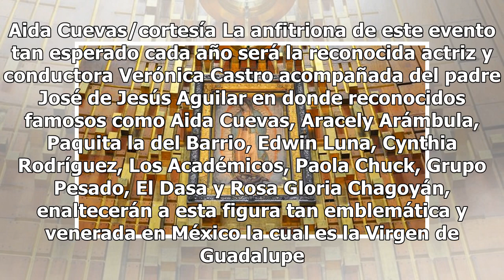Los famosos que llevarán las mañanitas a la Virgen de Guadalupe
Este martes 11 de diciembre a partir de las 11:15 p.m. y hasta las 2:00 a.m. a través de la señal de Azteca uno, festejemos juntos a La Morenita del Tepeyac con el emotivo homenaje “Mañanitas a la Virgen de Guadalupe”, en donde un elenco de lujo unirá sus voces para cantarle desde la Basílica de Gua...